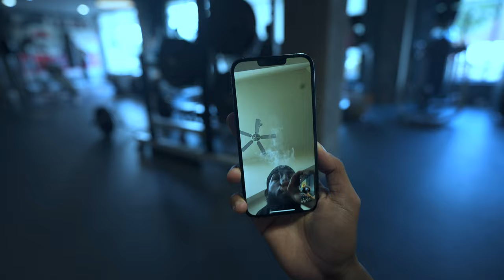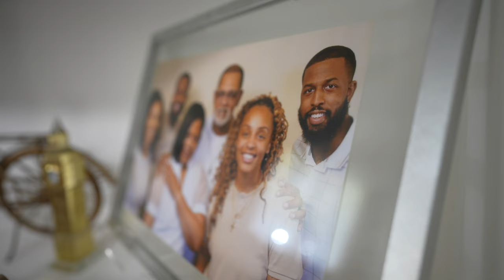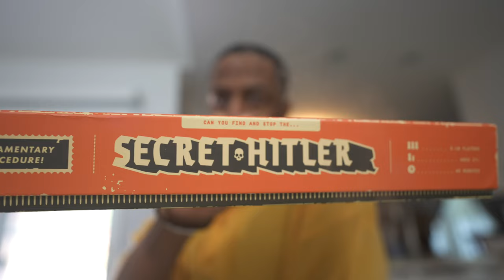WE STILL GOT MOTION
Terrell: @terrellmallory
Terrance: @terrancemallory

Terrell: @_Twinndiesel
Terrance: @SpikeTeeJoint

MalloryBros9